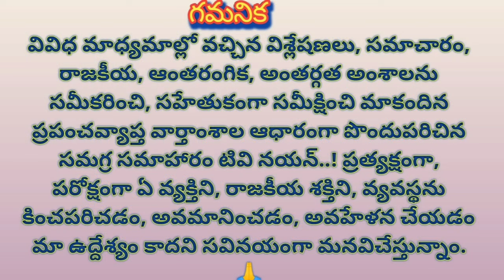AP PCC leader became voice of yellow partyపచ్చ గొంతుగా పిసిసి అధినేత్రి, జగన్ పైవ్యాఖ్యలు పదవి కోసమా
AP PCC leader became voice of yellow party.

పచ్చ గొంతుగా పిసిసి అధినేత్రి, జగన్ పై వ్యాఖ్యలు పదవి కోసమేనా?

Tv Nayan for political news and reliable views